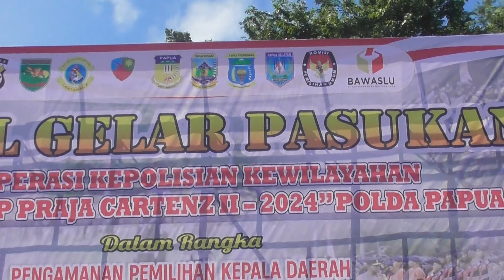Polda Papua Gelar Apel Operasi Mantap Praja Cartenz 2024